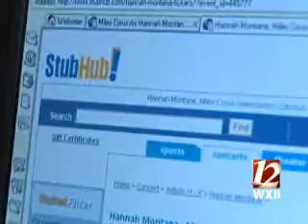Hannah Montana Tickets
Nicole Ducouer discusses the populairty of the phenomenon known as Hannah Montana and its potential impact on the Triad.